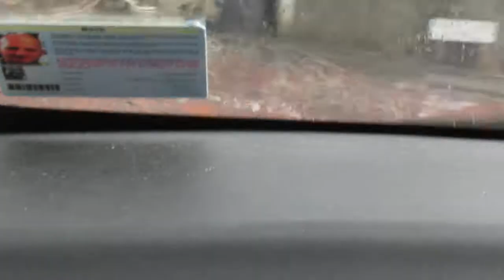28.07.2018 (1556) - When rain turned to marbles in Lancaster, England (Part 1 of 2)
Sudden change from water to ice during this storm over Lancaster.

As there were Chemtrails prior to this storm, I have no choice but to conclude that it was manmade (Geo-Engineered).
The storm seemed a bit strange at the time, in the way that the thunder was more or less constant, in pockets over different areas of the City. The lightning was sheet lightning & not as obvious, only being seen occasionally. Everything seemed localised.

Nothing much out of the ordinary when you consider what's happening Worldwide, but quite big hail stones for Lancaster all the same.
United Utilities said they were going to implement restrictions on water usage. That ban has since been lifted :)

Also noted was that the West coast was quite a bit cooler than the East coast.